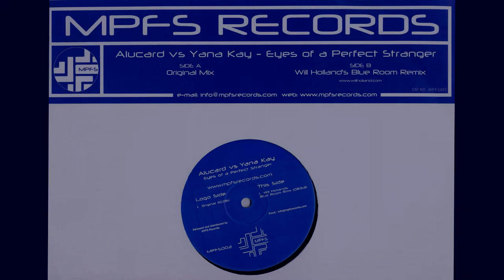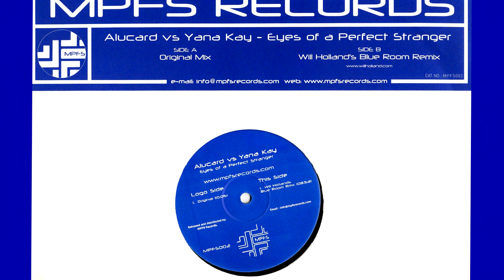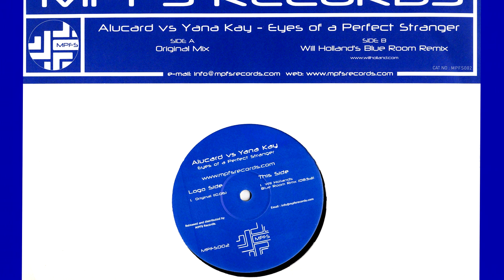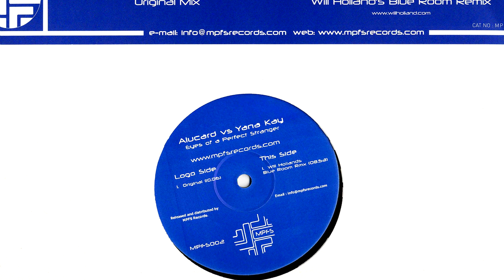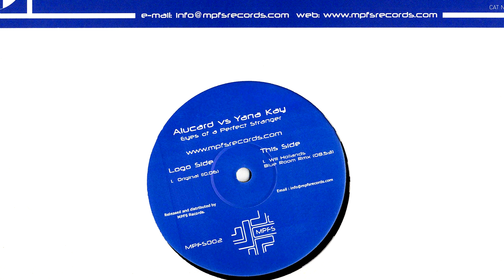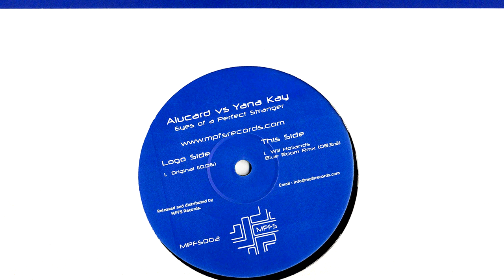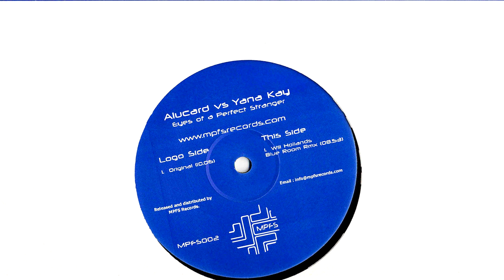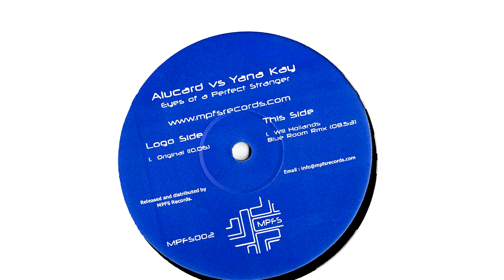Alucard vs Yana Kay - eyes of a perfect stranger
written by Yana Kay/Thom McGair. Produced by Peter McCowan. MPFS Records. MPFS002. format: Vinyl